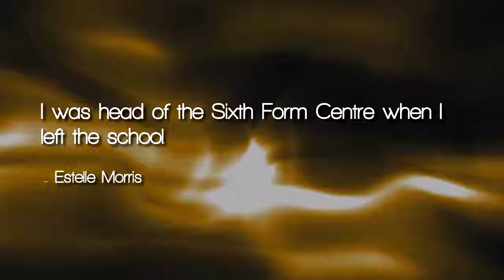Famous Quotes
love this...